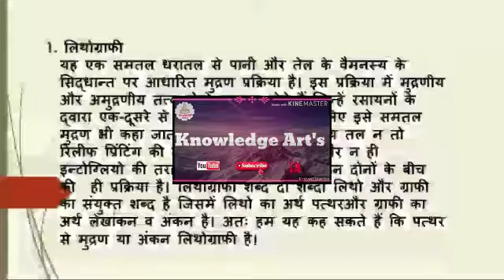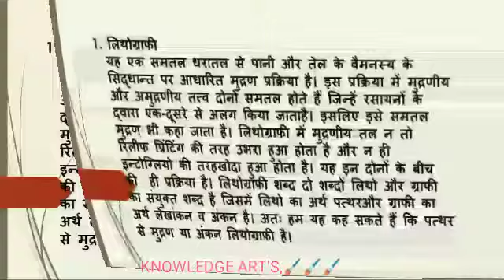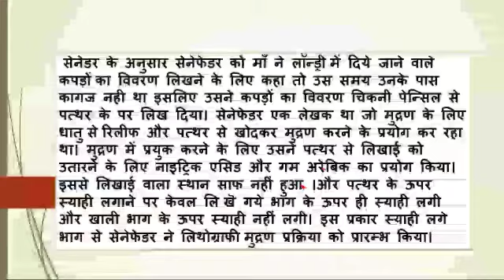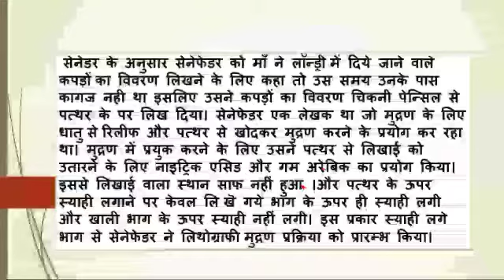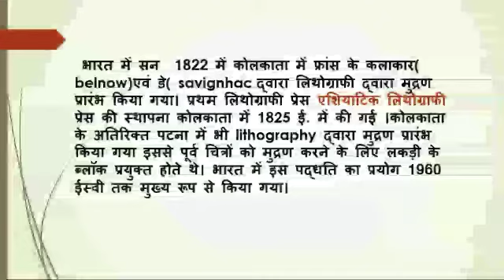Development of Lithography PArt-2 II Method of Lithograph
Knowledge Art's Lithography Development of Lithography PArt-2 II Method of Lithography ll

•  लिथोग्राफी का विकास:-बवेरिया जर्मनी में 1798 ई में एलायस सेनेफेडर ने पत्थर के  प्रयोग से मुद्रण की लिथोग्राफी तकनीक का आविष्कार किया था I
•  बहुरंगी मुद्रण की इस पद्धति का नामकरण फ्रेंच मुद्रक गोडफ्रे इंजलमेल (Godefroy Engelmann) ने 1837 ई में Chromolithography के रूप मे किया।
• विलियम शार्प ने Chromolithography को अमेरिका के चित्रकारों से परिचित कराया इस पद्धति का विकास भी 'बोस्टन स्कूल ऑफ क्रोमोलिथोग्राफी' में ही हुआ।इससे पहले तक रंगीन चित्रो कक मुद्रण ब्लॉक से ही किया जाता था
• Chromolithography में अलग-अलग पत्थरो का प्रयोग किया जाता था।
• जोहन एच बुफोड़ ने 1843 में बुफोर्ड ने क्रोमोलिथोग्राफी द्वारा रंगीन पोस्टर , पुस्तको पत्रिकाओ के लिए रंगीन चित्रो का मुद्रण प्रारंभ किया।
• सर्वप्रथम 1846 ई में अमेरिका के रिचर्ड एम होय ने लिथोग्राफी की प्रथम घुर्णन मशीन (Rotary press) को पूर्णता प्रदान कर इसका पेटेन्ट करवाया था
• इस मशीन को 'Lighlinig press' नाम से भी जाना जाता है
• सन् 1856 में लुइस पंरग और जुलियस मेयर ने अपनी क्रोमोलिथोग्राफी की प्रेस की स्थापना की थी
• पंरग ने प्रथम बार 1873 ई० में क्रिस्मस कार्ड का पिता जाता था
• सन् 1871 में रिचर्ड एम होय द्वारा ही 'Web press' का आविष्कार किया गया। जिसके कारण 1880 ई० तक अमेरिका मे लगभग 2400 पत्रिकाओ का प्रकाशन होने लगा था l